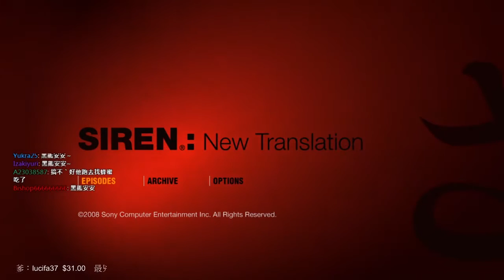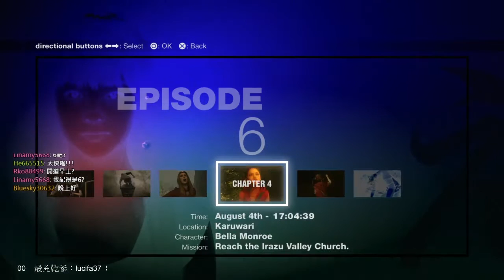【黑仔熊實況台】死魂曲:新譯 Siren:New Translation EP9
另外也別忘了支持我們成立的小小團隊「PandaPantus」，除了我以外還有Neko嗚喵&黑羽的各種合作喔!!

官方Line 請從Line的加好友搜尋ID「@PandaPantus」就有了喔！